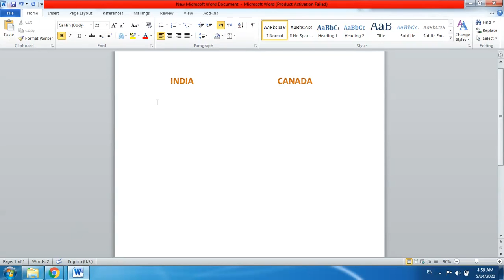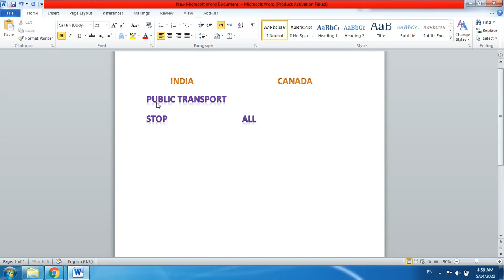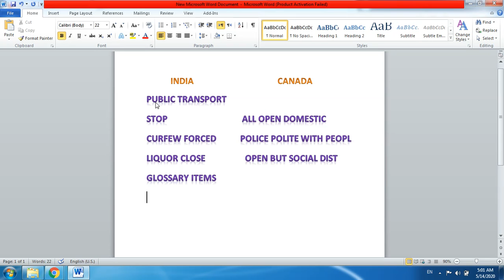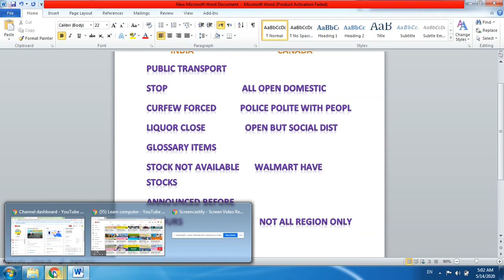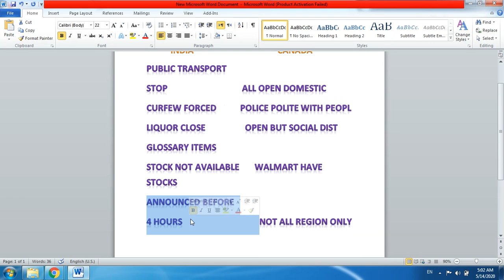Lockdown In India Vs Other Countries ! Difference Between India And Canada ! Corona Update Live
What Is The Difference Between Lockdown In India Vs Canada?

About The Video - In This Video You Will Know Main Difference Between Lockdown In India Vs Canada Due To Covid - 19 Coronavirus